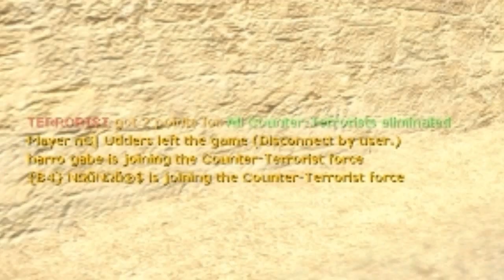MRSR sourceringer drops ValveHacks Bolo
Bolo decided to join the other team. Sourceringer promptly dropped him, causing him to rage quit.